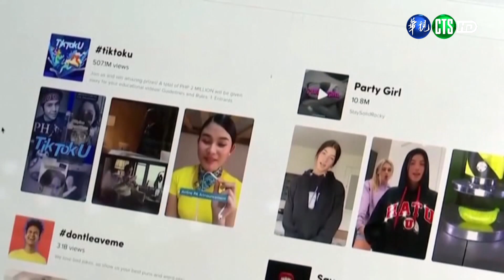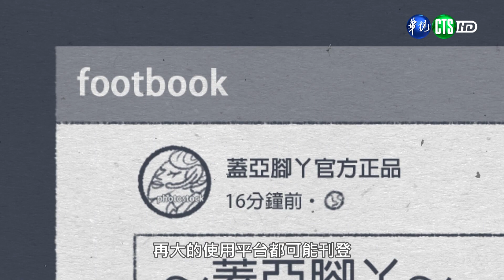防詐騙宣導短片 一頁式網頁詐騙